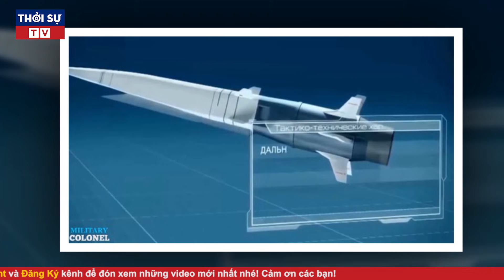Thời Sự Quốc Tế 25/12: Nga nổi giận, quân Ukraine tổn thất nặng nề phải điều máy bay chở xác lính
▶ Theo dõi những nội dung mới và hấp dẫn nhất:
☞ Thời sự Việt Nam mới nhất:
☞ Thời sự Quốc tế mới nhất:
☞ Tin Quốc tế mới nhất:
☞ Tin tức 24h mới nhất: